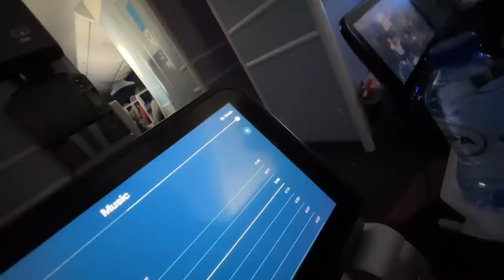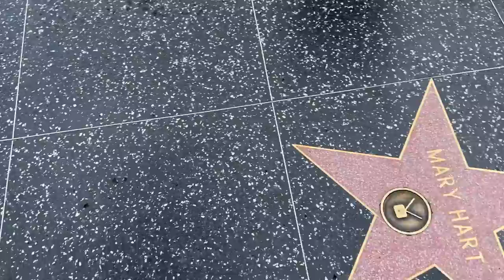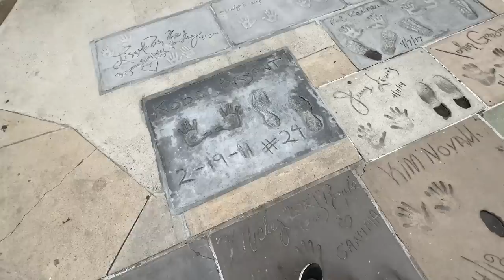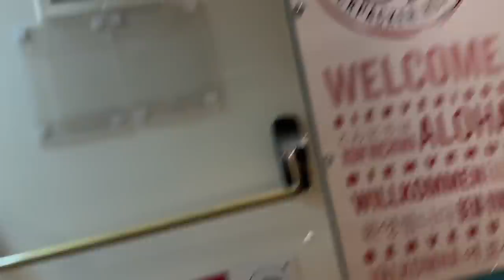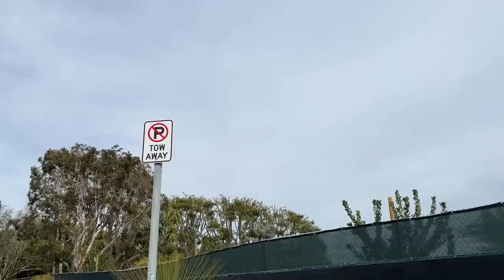Kaimietis Beverli Hilse | AIVARAS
Pirma iš 3 dalių, visus metus nefilmavau, nekalbejau su jumis, tai buvo sunku įsivažiuoti :D

Bet istorija tokia, kad po Peru, visus metus manęs nebuvo, tada 2023 kovo 29 dieną, išvykau į Amerika, šiek tiek pakeliauti, pamatyti, pailsėti.

Tai šitame įraše ir matysite mano pirmus ispūdžius ir ką veikiau pirmas dienas.

Gyvenimo updates ir visi kiti dalykai bus sukurti veliau, o dabar Amerika.

Ačiū, tau.